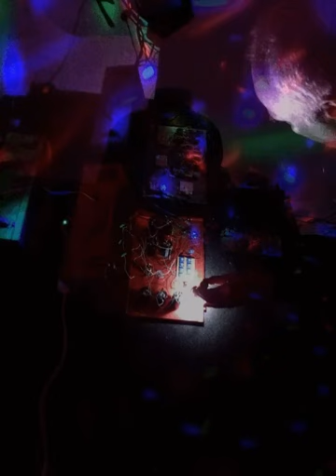Aural Sculpture Φ48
with a spontaneous contribution by Stefanos Chandelis at Φ48